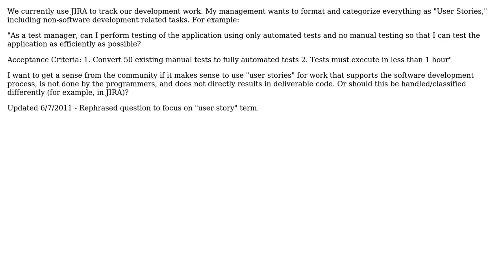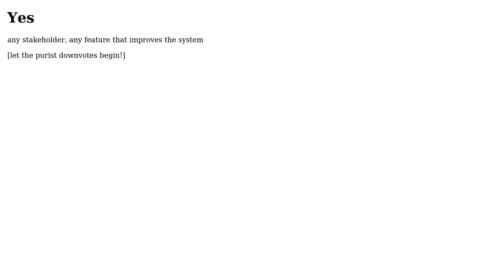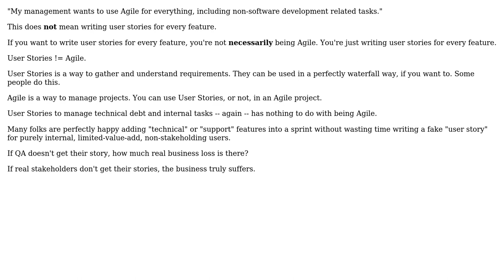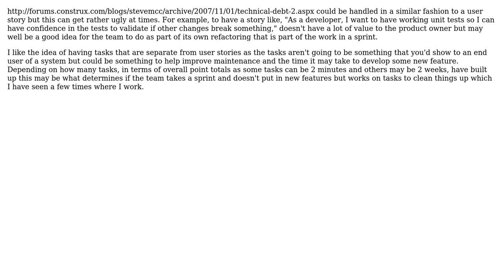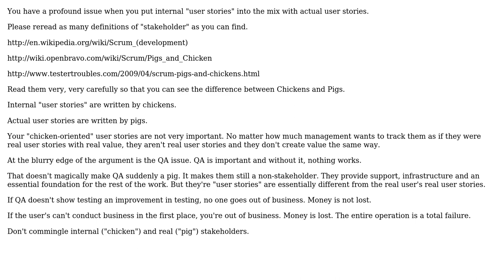Software Engineering: Can I use "user stories" for process improvement tasks? (7 Solutions!!)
Software Engineering: Can I use "user stories" for process improvement tasks?

With thanks & praise to God, and with thanks to the many people who have made this project possible! | Content (except music & images) licensed under CC BY-SA | Music | Images & others | With thanks to user Steven A. Lowe user S.Lott user Michael F user maple_shaft user JB King user Dan C user Baba Kososhi and the Stack Exchange Network Trademarks are property of their respective owners. You are responsible for your own actions.